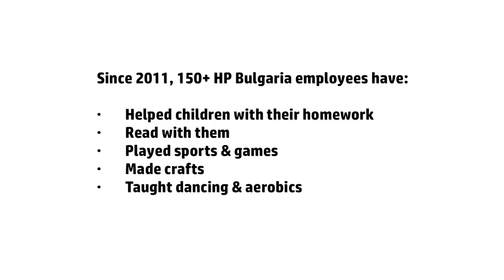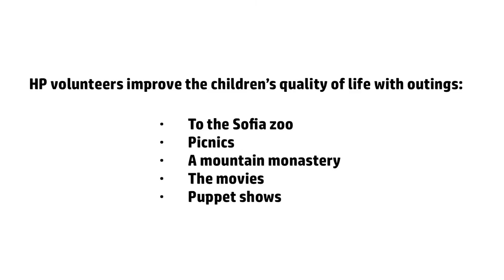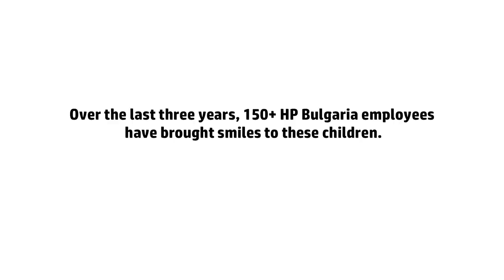HP Employees Volunteer at Bulgaria Orphanage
More than 150 HP employees in Bulgaria volunteered at a local orphanage, providing children with positive role models, support and love.